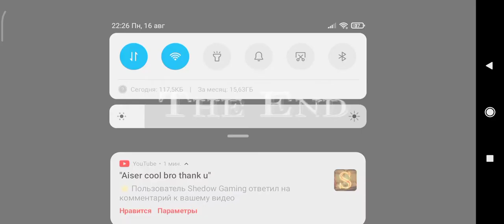Slendrina The Cellar 2 Medium Mode | семейка не простая!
Ребят, у меня с активом большие проблемы, мы ведь можем это исправить?(